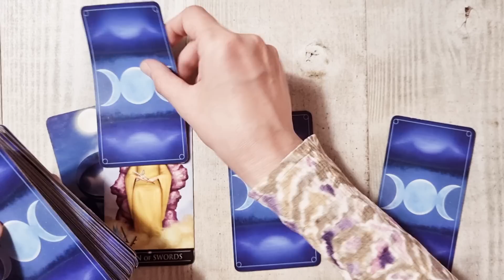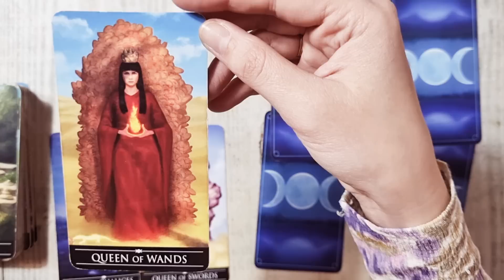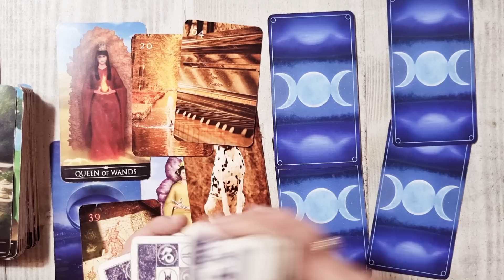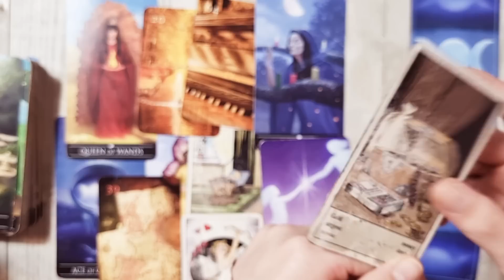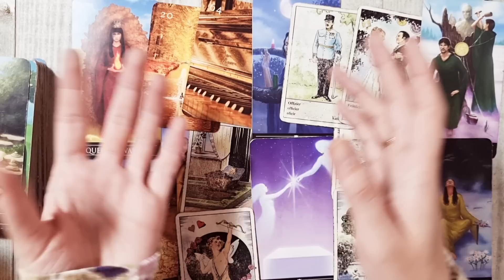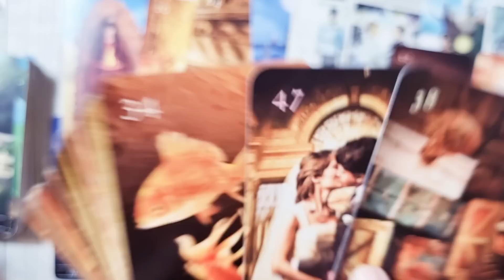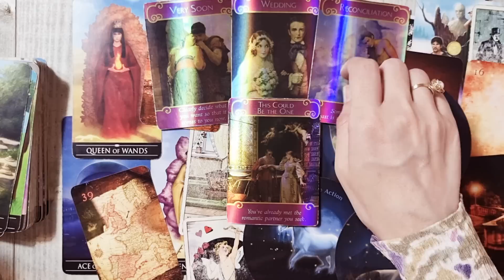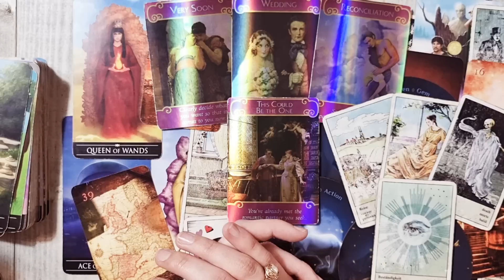𝗙𝗼𝗮𝗿𝘁𝗲 𝗿𝗮𝗽𝗶𝗱 𝗶̂𝘁̦𝗶 𝗽𝗿𝗼𝗽𝘂𝗻𝗲 𝗰𝗮̆𝘀𝗮̆𝘁𝗼𝗿𝗶𝗲, 𝗱𝗮𝗿 𝗺𝗮𝗿𝗲 𝗮𝘁𝗲𝗻𝘁̦𝗶𝗲.. 💍🤯 𝗮𝘀𝗰𝘂𝗻𝗱𝗲 𝗰𝗲𝘃𝗮